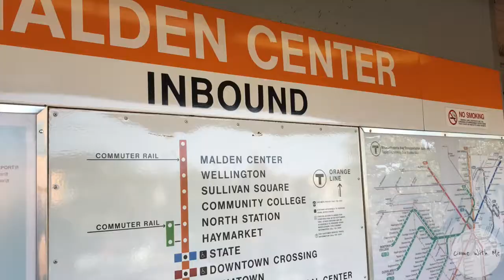Boston Travel in Summer - Downtown Crossing | Walking Tour Series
Would you like to know what it is like to walk the streets of Boston? Here you have it! I put together my morning commute to Boston in the Downtown Crossing area for you. I will comment or make a video of the topics that you’d be interested in! :)